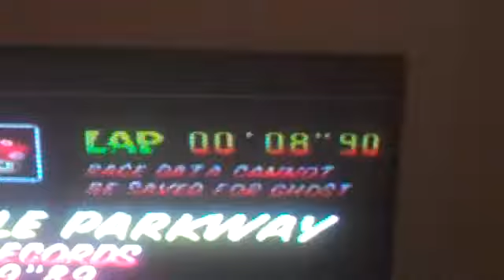Juniorfan2009 - Mariokart 64 - DKJP 3lap SC Opener 8.90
A new personal best Opening lap of 8.90 on DKJP 3lap SC.  Enjoy.